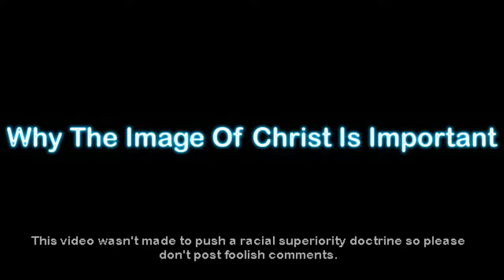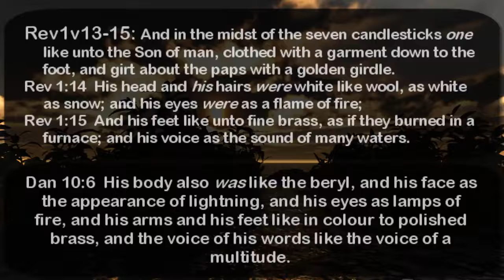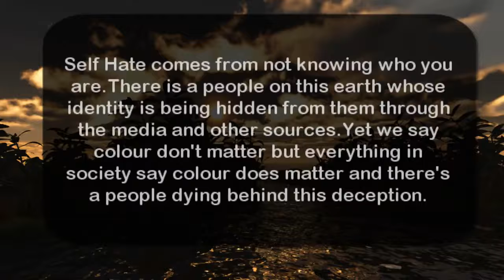Tyra explores Hyperdescent